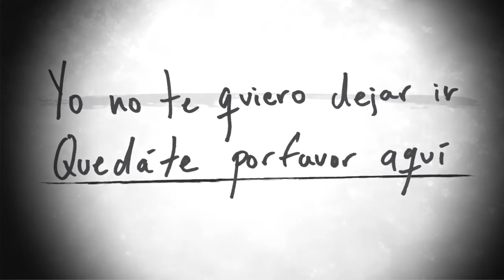RICARDO GUZMAN LANZA SU ALBÚM TITULADO SER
El cantante y compositor caleño Ricardo Guzman lanza su primer álbum musical titulado Ser. Vea la nota completa